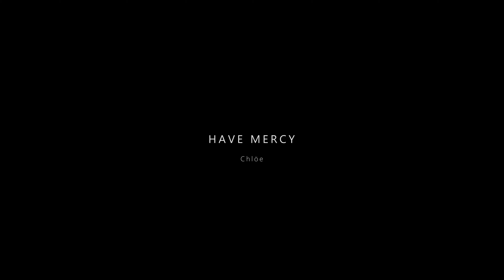MDA | Chlöe - 'Have Mercy' | Orange Choreography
Mustang Dance Academy (MDA)
Instructor: Orange
Song: 'Have Mercy' by Chlöe